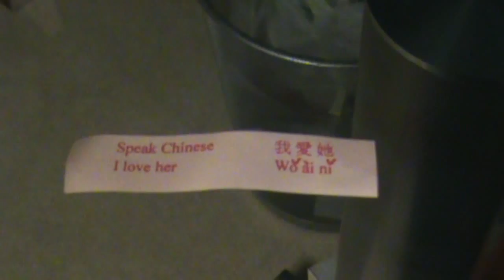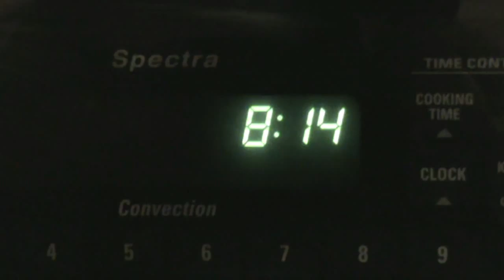Reset (Enhanced by AudioSwap)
for the real video with sound!

Reset is now African Tribal Dances.

Courtesy of YouTube, the "Reset" song that was originally on here has been removed. Instead, we have tribal chants. Enjoy.